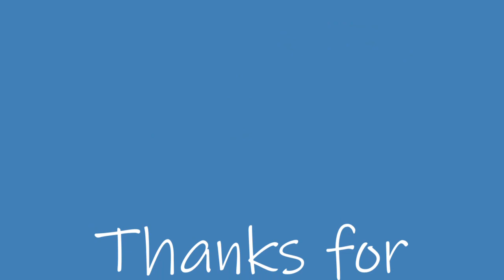LOST FOOTAGE | Swimming with Manatees at Hunter Springs | Crystal River, FL | Part 1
Welcome! We are That Young Family! Check out some footage that we recently recovered! In this episode we head to Crystal River, FL where we Explore Hunter Springs and swim with the manatees! We also take you on a tour of the park and show all that it has to offer! We are so excited to share this lost footage from 2019 with you!!